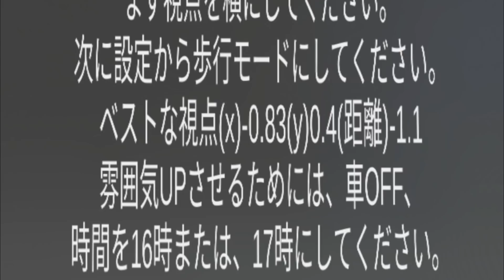「つぐのひ」をサクシミュで再現した小道具が怖すぎる!?Scary torii !?【サクラスクールシミュレーター】【sakura school simulator】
使わせて頂いた小道具ID↓
動画内にて公開しております。

NEW!!